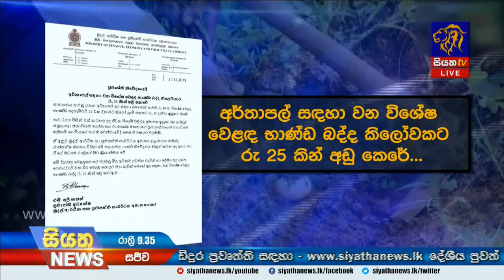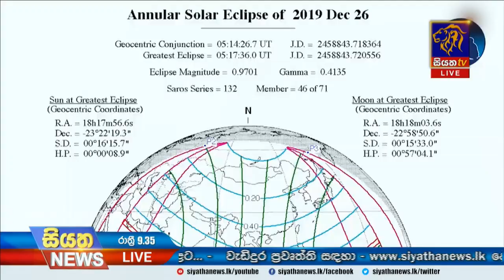Siyatha News | 09.35 PM | 25 – 12 – 2019